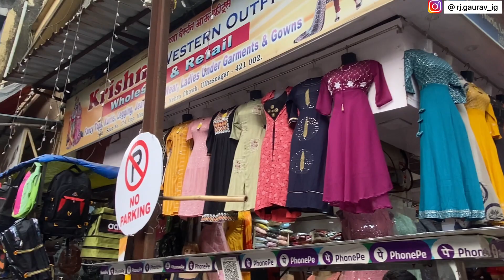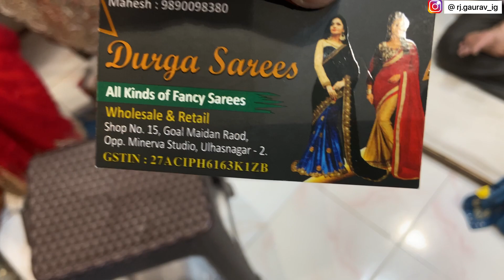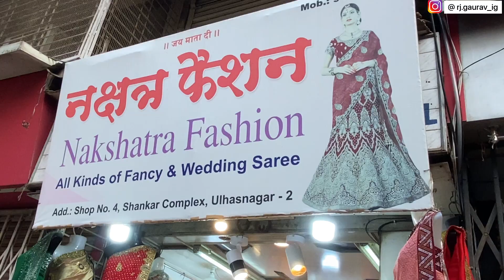Cheapest Wholesale Market In India | Gajanan Market ( Ulhasnagar -2)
Similar Related Videos ( Please Checkout )

Pet Market ( Dog & Cats & Birds)

Gear used in my videos:
As Camera Phone

On my channel i uploaded all videos about Market of Mumbai,
I covered All the Market in Mumbai.
So guys Please checkout each video.
in detail my channel include Videos of following markets-
Fashion street market in mumbai,
Colaba causeway market mumbai,
Crawford market mumbai,
hill road market bandra,
linking road market bandra,
gajanan market ulhasnagar,
mangaldas market mumbai,
ghatkopar market
CHEOUT ALL VIDEOS & ALSO MY LIFESTYLE VLOGS

other related searches( please ignore)
cheapest markets in mumbai,
wholesale markets in mumbai,
retail markets in mumbai,
cheapest ahopping market in mumbai,
roadside markets in mumbai,
clothes market in mumbai,
shoes market in mumbai,
top markets in mumbai,
cheap shopping market in mumbai,
budget shopping in mumbai,
sabse sasta market,
mumbai ka sasta market,
jeans market in mumbai,
jwellery market in mumbai,
dryfruit markets in mumbai,
per market mumbai,
fashion street 2022, fs market mumbai, fashion street 2022, fashion street address & information,
colaba causeway shopping haul,
colaba causeway information & address,
colaba causeway shopping 2022,
colaba causeway lates video,
colaba causeway vlog,
bandra hill road market ,
bandra hill road 2022,
bandra hill road full information,
bandra hill road haul ,
bandra hill road lates collection,
hill road 2022,
hill road bandra 2022,
hill road bandra haul,
linking road bandra,
linking road bandra 2022,
linking road address & information,
bandra linking road 2022 ,
shirt market,t shirt market, hoodies & sweatshirt market, girls markets, girls shopping markets, boys shopping markets,legenga market, saree market, kurti market